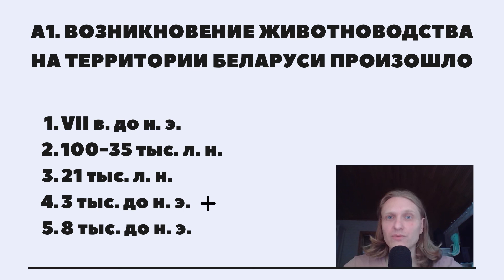История Беларуси. ЦТ: А1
На этом уроке мы расскажем вам о ключевых событиях истории Беларуси, которые вам необходимо знать для сдачи ЦТ. Вы узнаете о важных исторических личностях, периодах развития страны и его влиянии на современность.

Мы предоставим вам полезные материалы для подготовки, советы по эффективному запоминанию информации и методики ответов на типовые вопросы ЦТ.